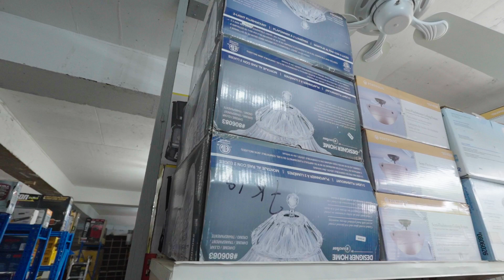FL Hardare Antigua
🔩🔧 Find Quality Hardware Solutions at FL Hardware on All Saint Rd, St. John, Antigua!🏡🛠️

From home improvement projects to DIY endeavors, FL Hardware, situated on All Saint Rd in St. John, Antigua, is your trusted partner for all things hardware.

🚪 Explore a comprehensive range of hardware supplies, including tools, fasteners, plumbing fixtures, electrical components, and more, to tackle any job with confidence.

🔨 Whether you're renovating, repairing, or building from scratch, FL Hardware offers top-quality products and expert advice to help you achieve professional results.

🔗 Visit FL Hardware today and discover the tools and materials you need to bring your projects to life.